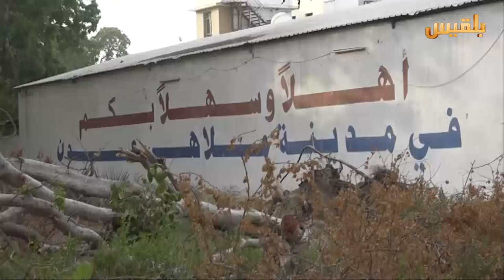عدن.. حدائق ومتنفسات المدينة مغلقة نتيجة تدهور الأوضاع الأمنية وانقطاع الكهرباء | تقرير: آدم الحسامي